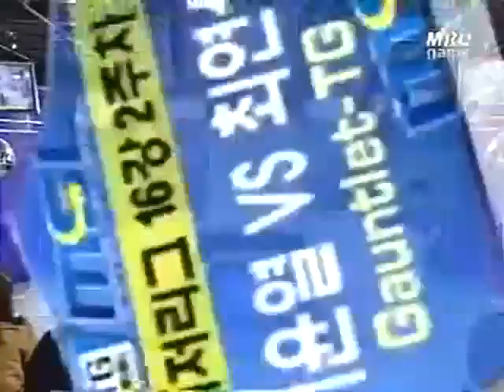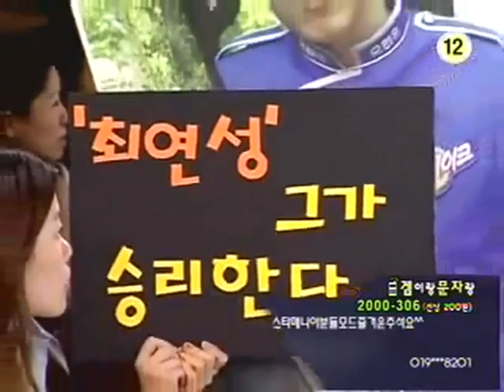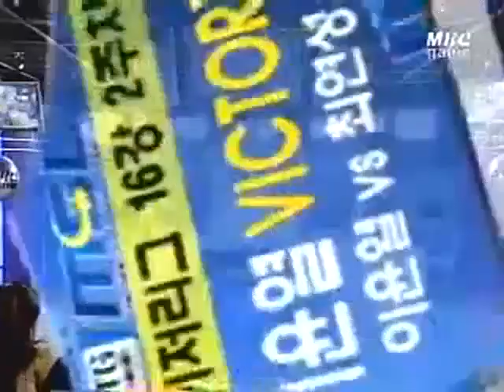TriGem MSL NaDa (T) vs iloveoov (T) 2003-09-11 @ Gauntlet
Map: Gauntlet

NaDa (Terran)
- Name: 이윤열 (Lee Yoon Yeol)
- Team: KTF MagicNs

 vs

iloveoov (Terran)
- Name: 최연성 (Choi Yun Sung)
- Team: Orion

League: 2003 TriGem MSL

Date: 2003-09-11